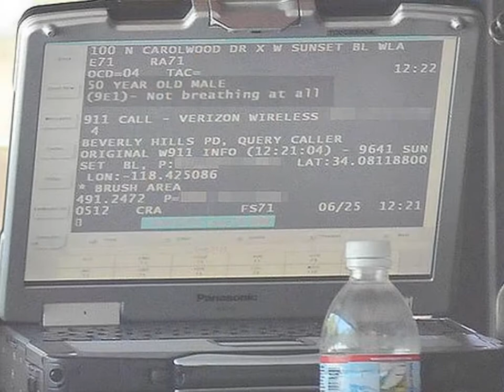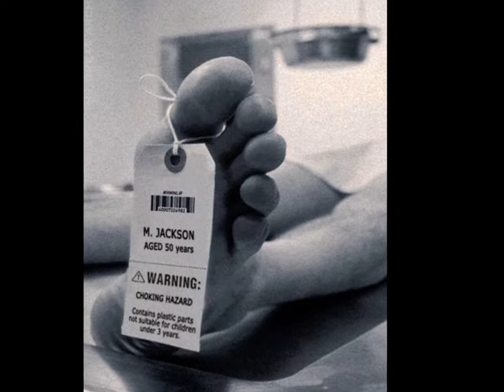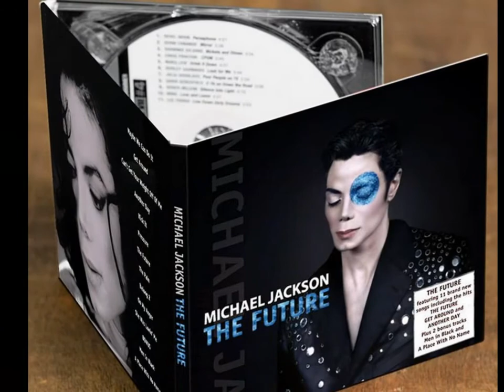true or lie? tell me no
tell me no
Reaching for my dreams
And you're so quick to say what I can't do
You criticize my action
But I don't see you standing in my shoes
I'm going the wrong way
I'm doing the wrong things
Every word just gives me fuel
So come on come on come on come on come on come on

[Chorus:]
And tell me no
And I'll show you I can
I sink my feet right in
Tell me no
Just tell me that I can't win
Come on
I'm sure I'll prove you wrong
Go on and go
Tell me no

Every step I take you're right there trying to block my next move
If you're making me feel bad, then tell me then do you feel good
I'm just human I know what I'm doing
That's what my heart tells me I should

[Chorus]

You motivates me more and more
And I think it's time that you know
Giving me something to afford
And I can't wait for the day
I can rock things in your place
I ain't gonna stop til I'm done
I reach the top I'm the No.1
For everytime you try and tell me no
Oh you makes me keep on keep it all
[Chorus x2]

[CHORUS]
Tell the angels no, I don't wanna leave my baby alone
I don't want nobody else to hold you
That's a chance I'll take
Baby I'll stay, Heaven can wait
No, if the angels took me from this earth
I would tell them bring me back to her
It's a chance I'll take, maybe I'll stay

You're beautiful
Each moment spent with you is simply wonderful
This love I have for you girl it's incredible
And I don't know what I'd do, if I can't be with you
The world could not go on so every night I pray
If the Lord should come for me before I wake
I wouldn't wanna go if I can't see your face, can't hold you close
What good would Heaven be
If the angels came for me I'd tell them no

[CHORUS]

Unthinkable
Me sitting up in the clouds and you are all alone
The time might come around when you'd be moving on
I'd turn it all around and try to get back down to my baby girl
Can't stand to see nobody kissing, touching her
Couldn't take nobody loving you the way we were
If the angels come for me I'd tell them no

[CHORUS]

Oh no, can't be without my baby
Won't go, without her I'd go crazy
Oh no, guess Heaven will be waiting
Ooh
Ooh

[CHORUS]

Just leave us alone, leave us alone
Please leave us alone